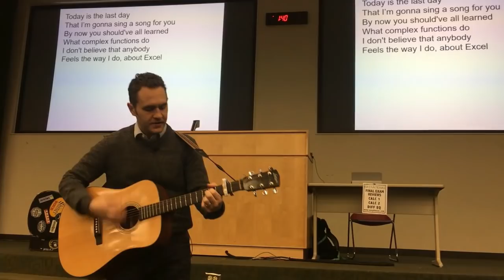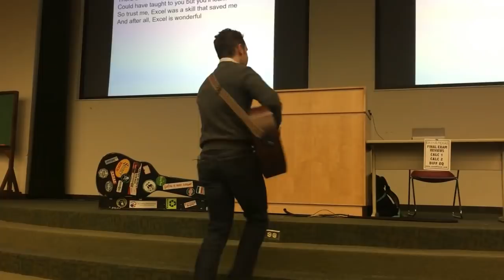Last Day Lecture Fun - "Excel is "Wonderful" (Fall 2018)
Here's probably my last end of semester parody of Oasis' song "Wonderwall" retitled "Excel is WONDERFUL".  Right!?!  So original.   Thanks to all my students for a great semester!  Have a great break!!!  See lyrics below:
Today is the last day
That I’m gonna sing a song for you
By now you should've all learned
What complex functions do
I don't believe that anybody
Feels the way I do, about Excel

Your fate, you’re gonna graduate
And find yourself a job to do
These skills that we’ve all learned
Will be there to see you through
Can get ahead in life, without Excel

Cause vlookup can help you merge your data
You can slice and dice our numbers in pivot table
There are many things that I wish I
Could have taught to you but you’ll learn in time
So trust me, Excel was a skill that saved me
And after all, Excel is wonderful

COUNTIF, SUMIF, AVERAGEIF
or Nested IF will do
Remove Dups and Data Validate
Are some tricks that you will use
Should go a single day, without Excel

The FORCAST function models out and predicts
Your boss will be amaze by these Excel tricks